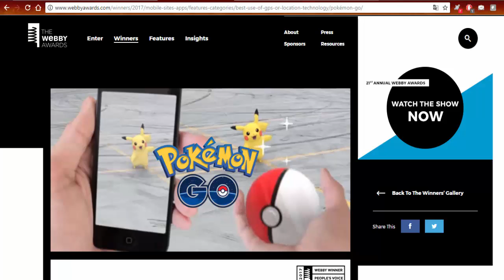Niantic: “Este verano será legendario”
Os traigo un poco sobre lo que se avecina este verano para Pokémon Go.